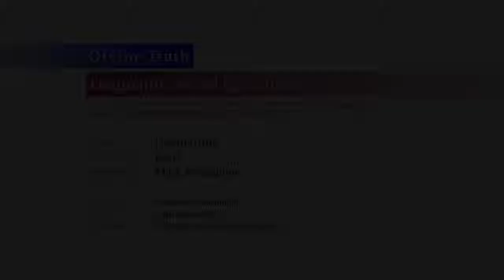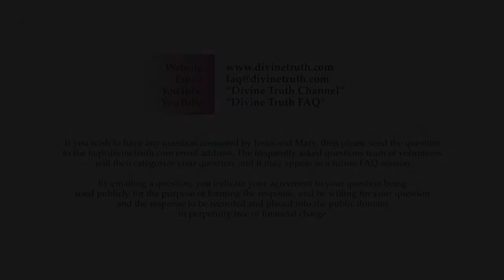Quality 4: Divine Truth does not compromise even for peace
Q07. Quality 4: What do you mean when you say "Divine Truth does not and cannot compromise, even for the sake of peace"?

20130828 Divine Truth S02Q07